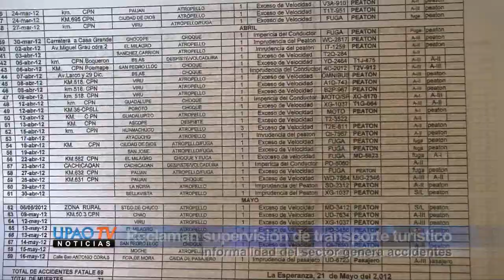NOTA SUPERVISION DE TRANSPORTE TURISTICO 02 OCTUBRE - UPAOTV CANAL 39.mp4